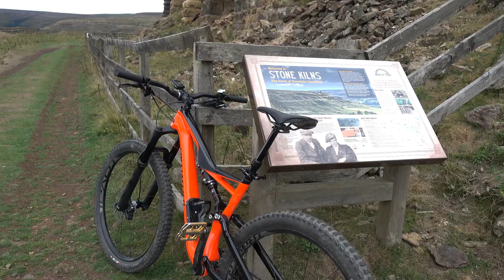Terra Trailblazers August 2018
Normal service is resumed, a good month, plenty of miles, plenty of sunshine and saying goodbye to the inconvenience of working for a living. Bring on pensionerhood.